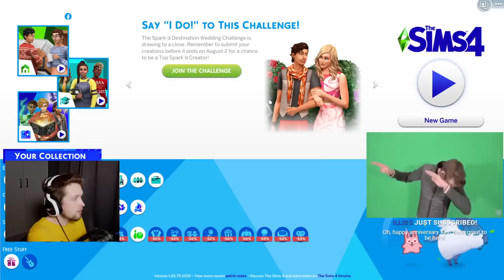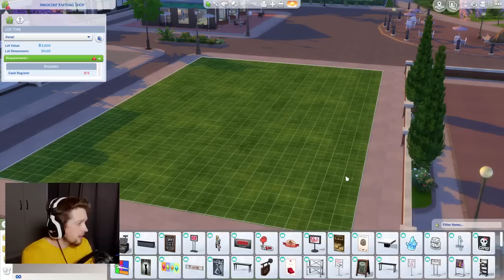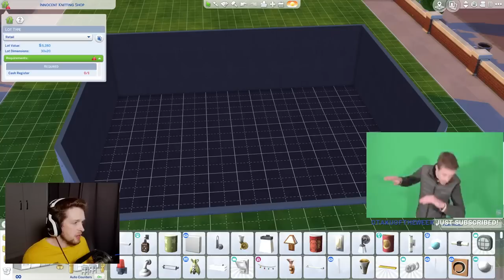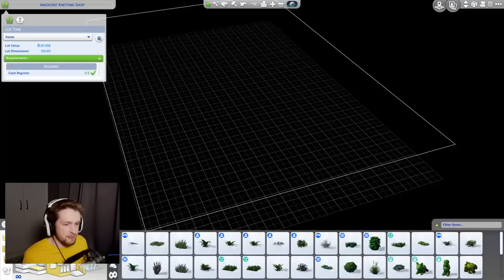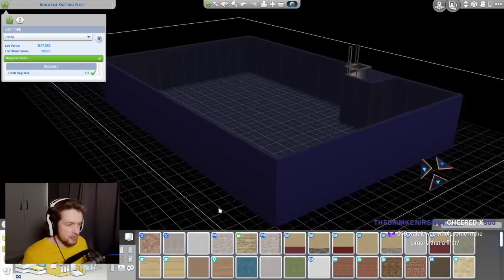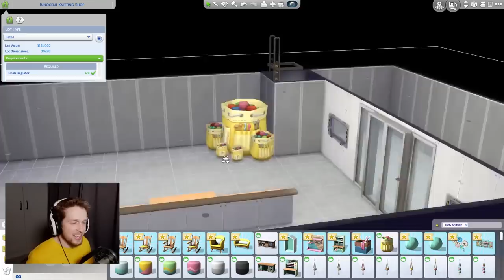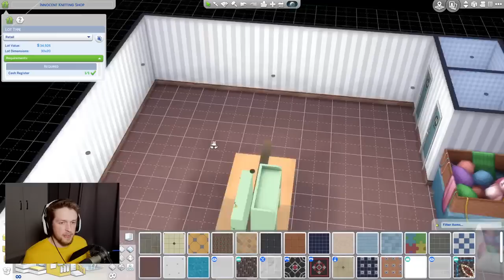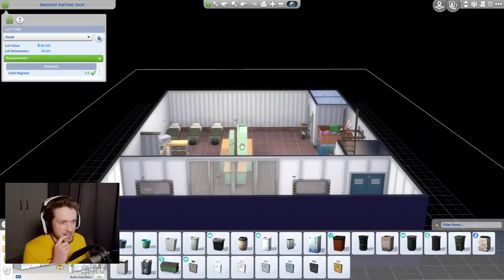The Sims 4 | 2020-07-28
Originally titled "Building a Retail store where prisoners knit for me"